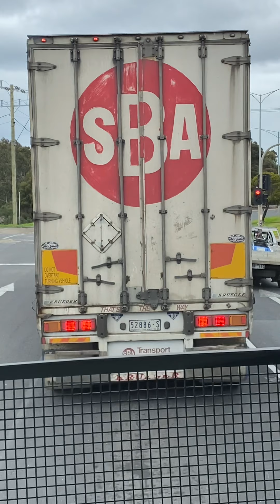NO TRAFFIC ROAD TODAY DRIVING ALONG WEST GATE FREEWAY 🛣 MELBOURNE AUSTRALIA 🇦🇺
Nice no traffic at west gate freeway 🛣 Melbourne Victoria Australia 🇦🇺 today. Driving truck 🛻 trailer.